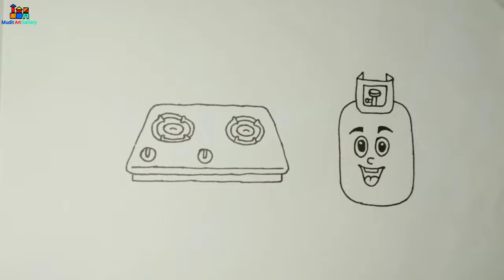Gas Stove Drawing, Painting and Coloring For Kids & Toddlers | Kids Art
Smile😊 Kids👶